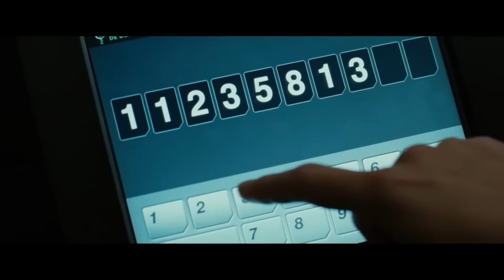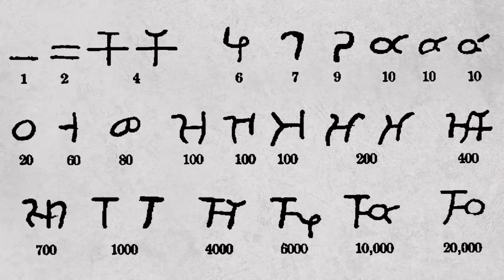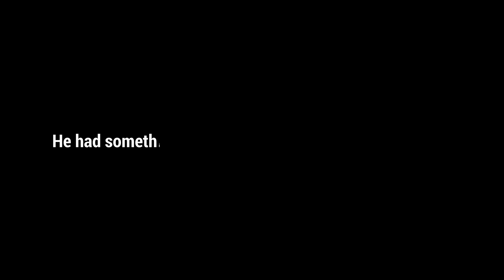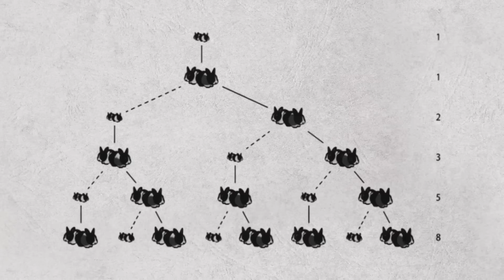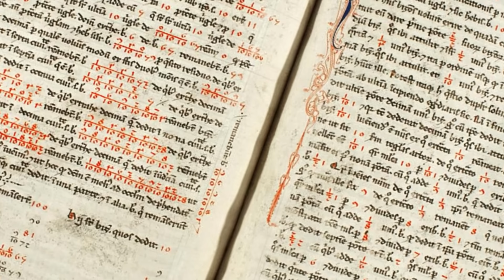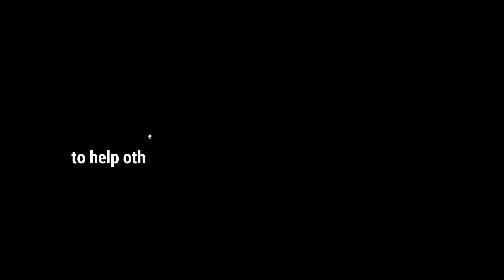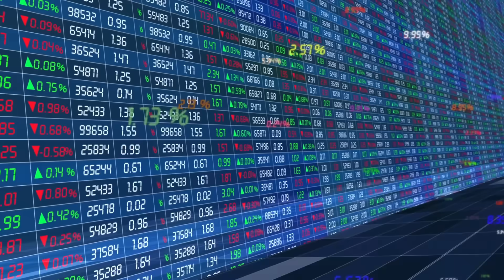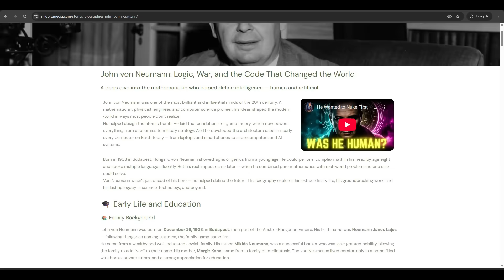The Forgotten Genius Behind the World's Most MYSTERIOUS Numbers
Unlock the story of a man whose name you’ve heard—but whose legacy you probably never fully understood.

In this documentary, we explore the fascinating life of Leonardo Fibonacci, the medieval mathematician who introduced Hindu-Arabic numerals to Europe and gave us the now-famous Fibonacci sequence. From his early travels in North Africa to the writing of Liber Abaci, and his quiet influence on the modern world of math, science, and nature—this is the true biography of a genius who shaped how we count, calculate, and see patterns all around us.

🎓 Perfect for students, teachers, and lifelong learners.